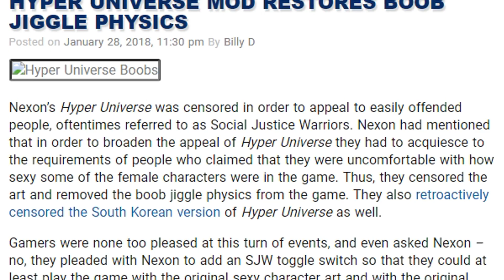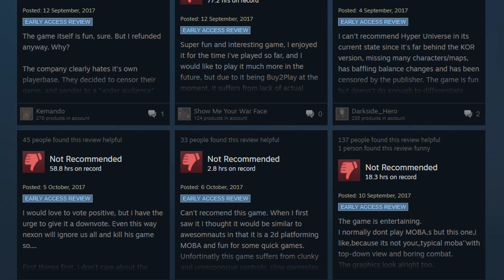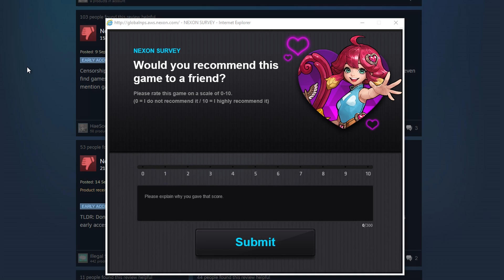WHAT HAPPENED TO HYPER UNIVERSE?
Today we explore what happened to Hyper Universe by revisiting it for the last time before it shuts down.

♫ Music ▼
"You Will Know Our Names" by GaMetal

- Myth / MythyMoo